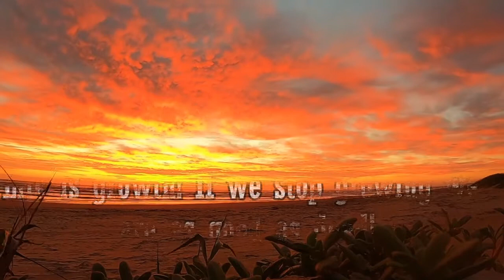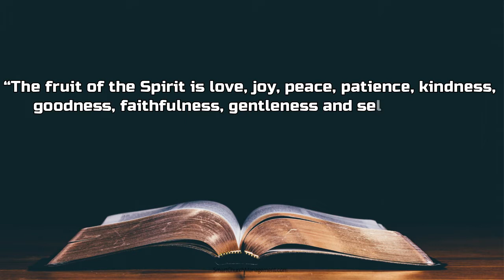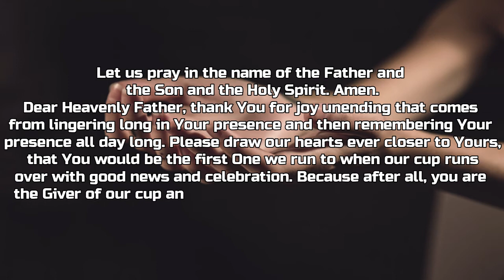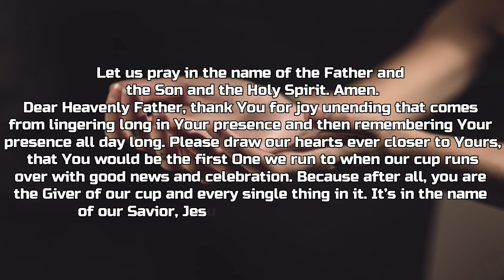S3E4 Joy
Today's devotional focuses on the importance of joy.